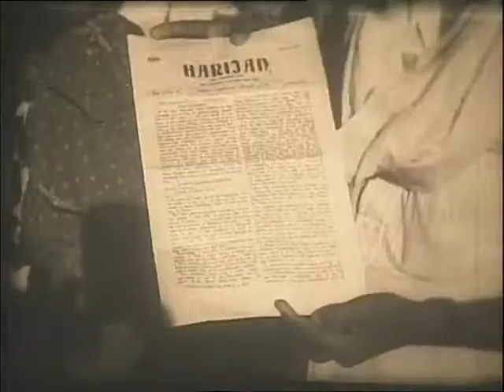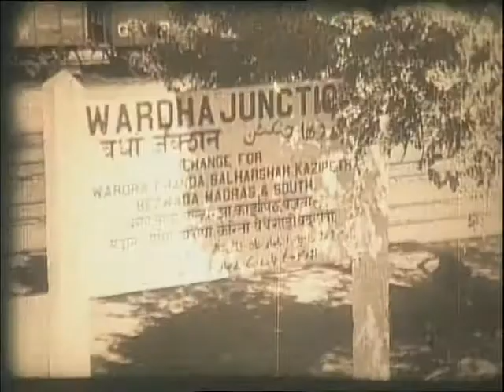Gandhi The 20th Century Prophet Part-2 (1/5)